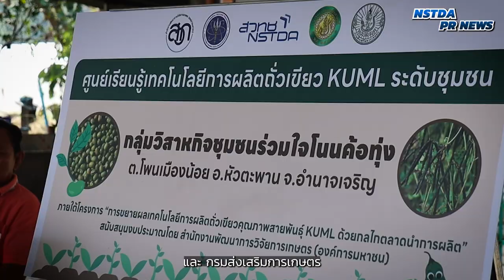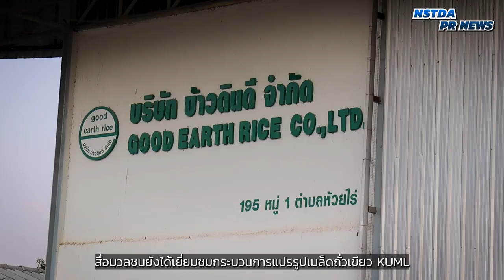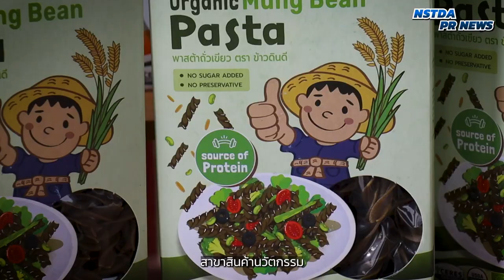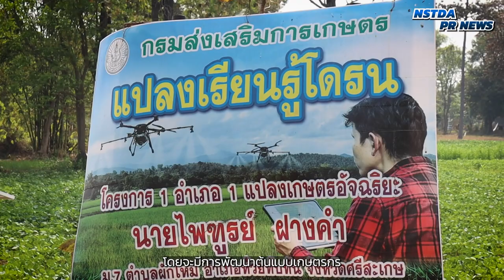ถั่วเขียว KUML เพิ่มรายได้เกษตรกร จาก “พืชหลังนา” สู่ “พาสต้าออร์แกนิก”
สวทช. นำคณะสื่อมวลชนลงพื้นที่ จ.อำนาจเจริญ และ จ.ศรีสะเกษ ไปเยี่ยมชมตัวอย่างความสำเร็จโครงการ “การขยายผลเทคโนโลยีการผลิตถั่วเขียวคุณภาพ สายพันธุ์ KUML ด้วยกลไกตลาดนำการผลิต”

โดย สถาบันการจัดการเทคโนโลยีและนวัตกรรมเกษตร สวทช. ร่วมกับ มหาวิทยาลัยเกษตรศาสตร์ วิทยาเขตกำแพงแสน และ กรมส่งเสริมการเกษตร ถ่ายทอดเทคโนโลยีและองค์ความรู้การผลิตถั่วเขียวสายพันธุ์ KUML ให้แก่เกษตรกรนำไปเพาะปลูกเป็นพืชหลังนา ซึ่งให้ผลผลิตสูงและมีคุณภาพ พร้อมเชื่อมโยงเกษตรกรกับภาคเอกชนในการรับซื้อผลผลิตถั่วเขียวไปแปรรูปเป็นผลิตภัณฑ์อาหารเส้นพาสต้าเพื่อสุขภาพ เป็นการส่งเสริมให้เกิดการอุดหนุนผลผลิตภาคการเกษตรของไทย และช่วยเพิ่มรายได้ให้กับเกษตรกร